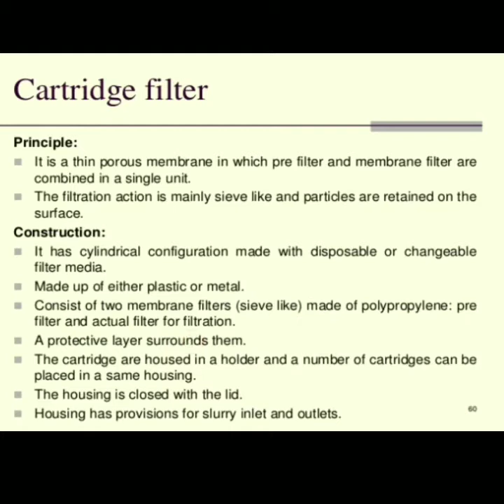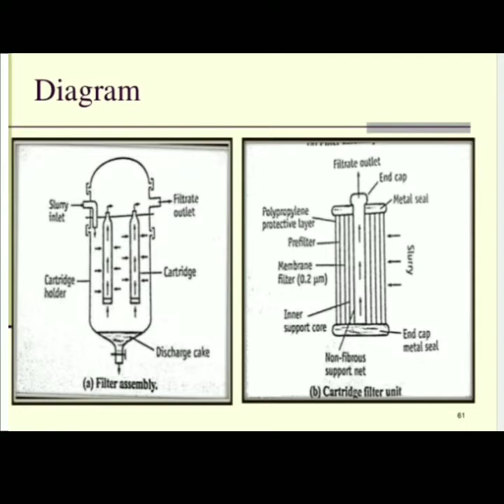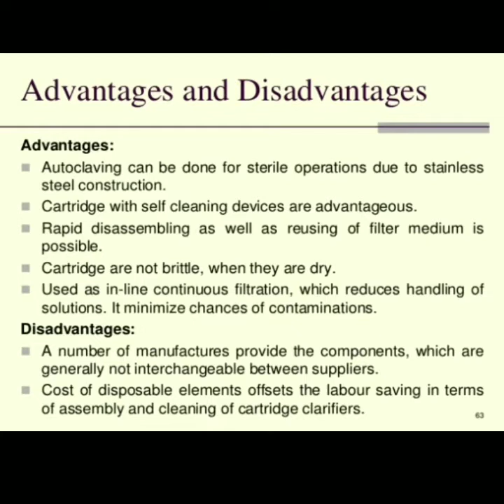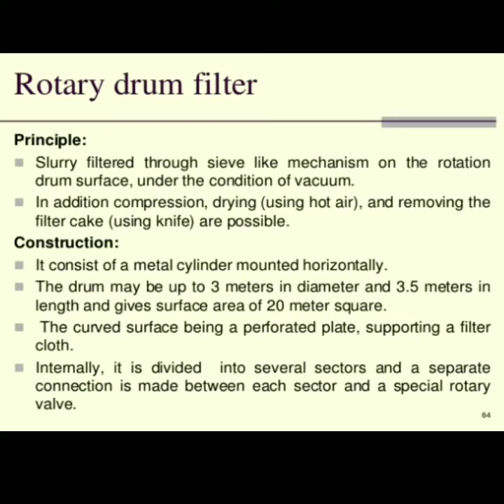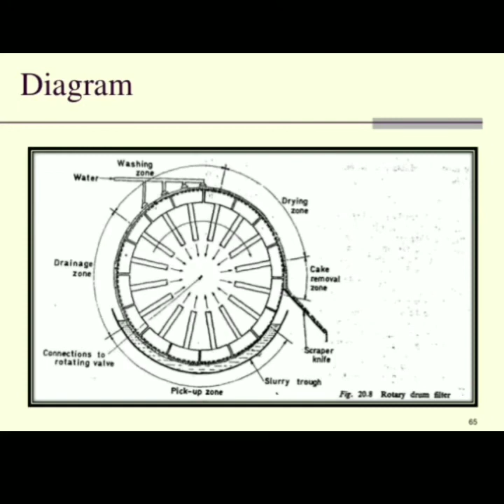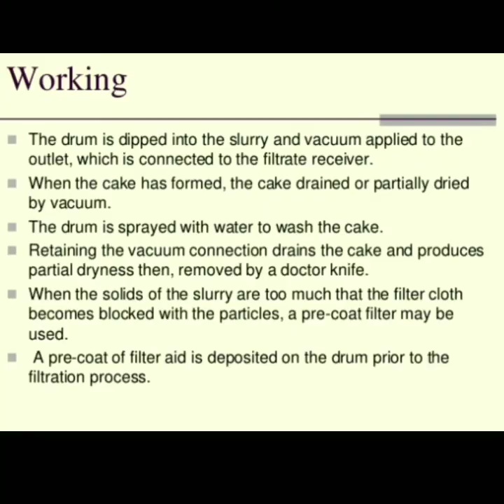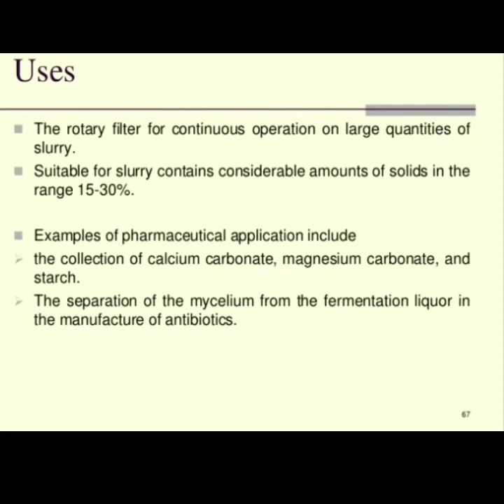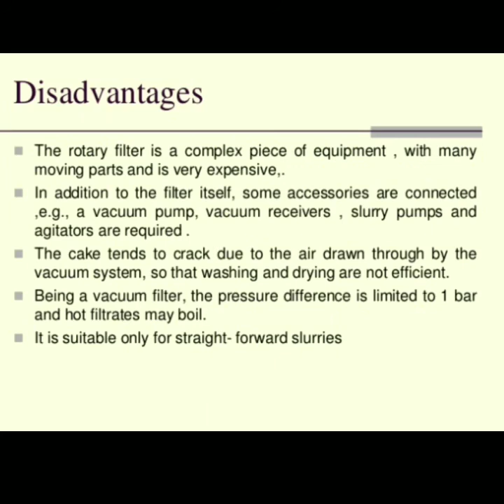Cartridge Filter and Rotary drum filter